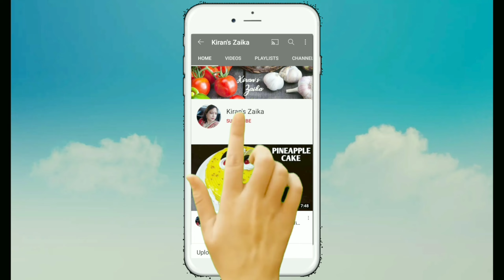Methi Matar Malai | Dhaba Style Methi Matar Malai Recipe | Kiran's Zaika